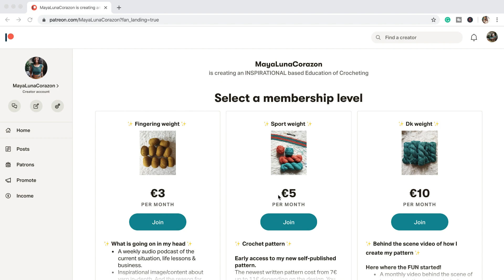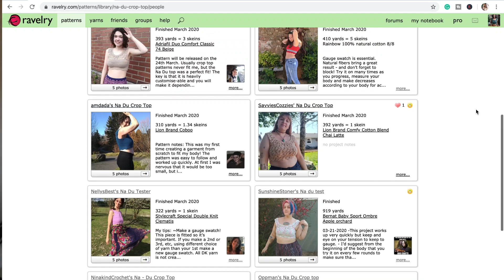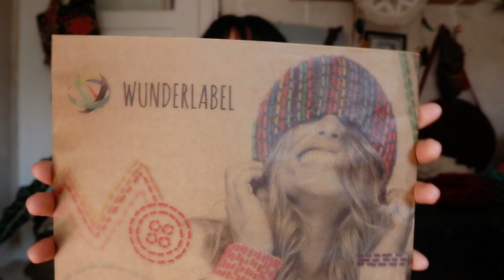Best fit Crochet Summer crop top // Designing Crochet Garment // Become my Patron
I share my thoughts about the situation of the quarantine. Also, the week of work on this testing process with my absolutely one of the best team I ever worked with.

Wunderlabel and I are teaming up to give you a delicious GIVEAWAY of 50€/$/￡ to use in their shop to one winner. I am giving 2 patterns of what you are seeing on the cover image.
SAKURA Cardi + Na Du crop top to 3 winners.

The code valid - 14th of April 2020

Become my Patron and unlock all the delicious contents :)

***WHAT I USED TO FILM THIS VIDEO***
Canon EOS M50
Super tripod